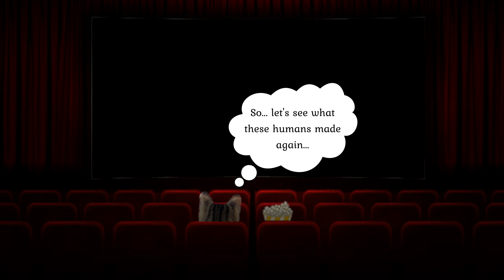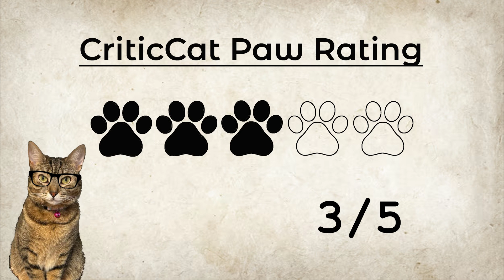Air Movie Review: CriticCat's Verdict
Welcome to CriticCat's in-depth analysis of "AIR"!  Join us as we explore the world of film criticism through the eyes of CriticCat.